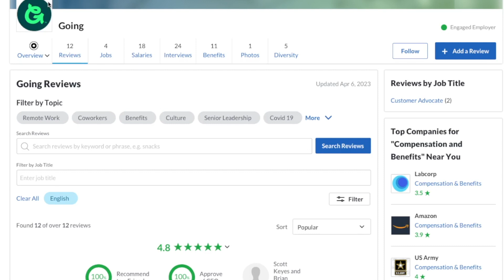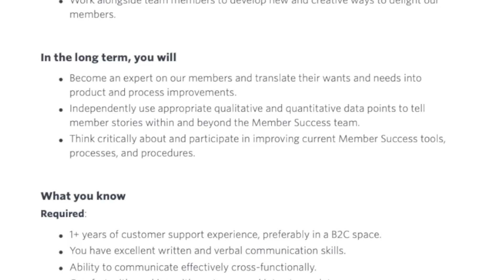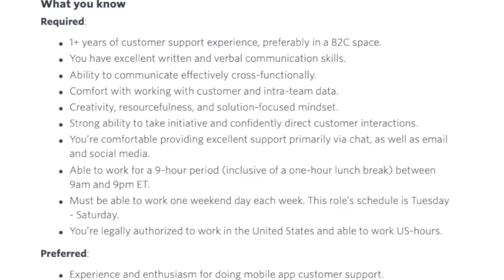$20 Hour Non-Phone Chat, Email, & Social Media Support Work From Home Job + Great Benefits|No Degree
If you have great customer service skills but just hate talking on the phone you might be able to let your skills shine with this remote job. This company is hiring someone to do support all non-phone through chat, email, and social media. They don’t require any college degree and are paying $20 an hour. They also offer great benefits. Links to apply are below.

Associate Member Specialist non-phone chat & Email - USA - $20 Hour - Great benefits